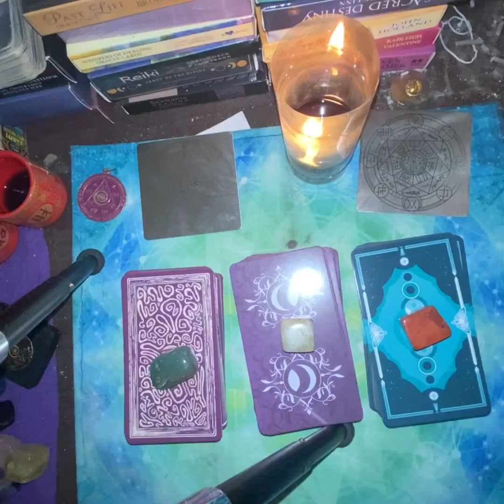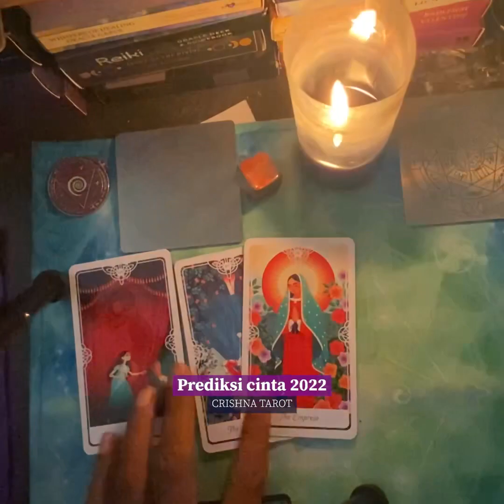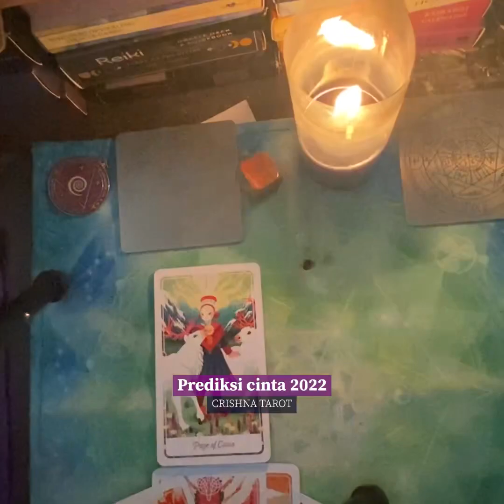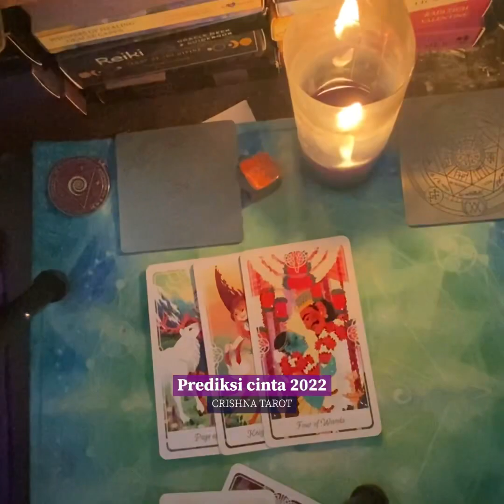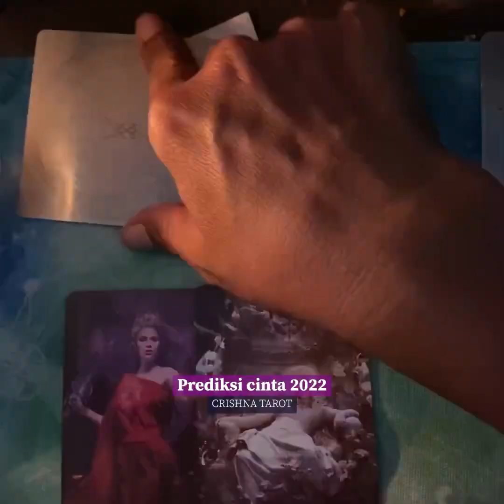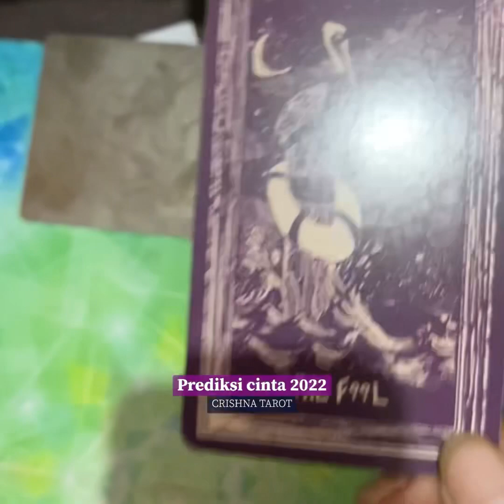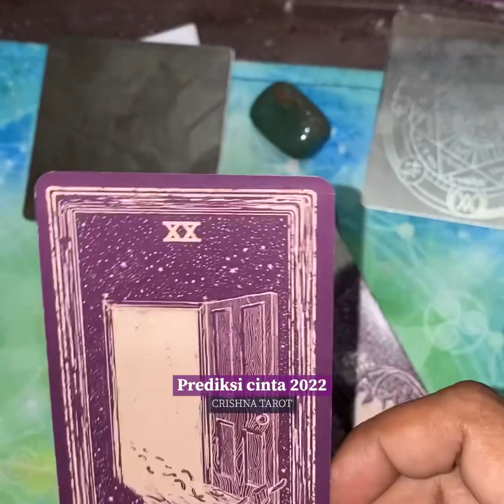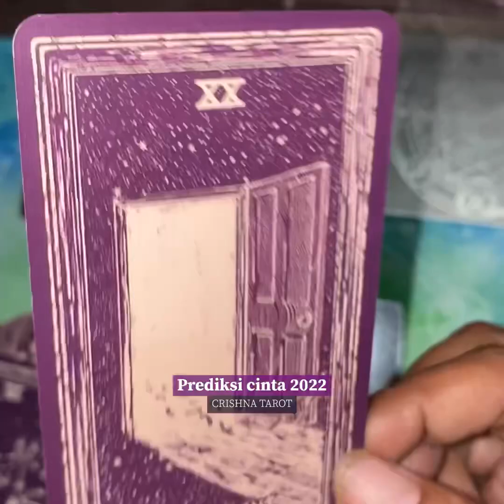Prediksi cinta di 2022 || universal